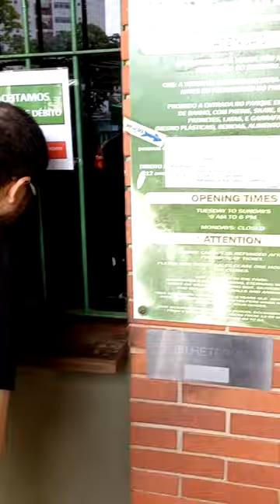O que fazer em Santos? AQUÁRIO MAIS ANTIGO DO BRASIL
Conheça o Aquário mais antigo do brasil, o mesmo está no guiness book.